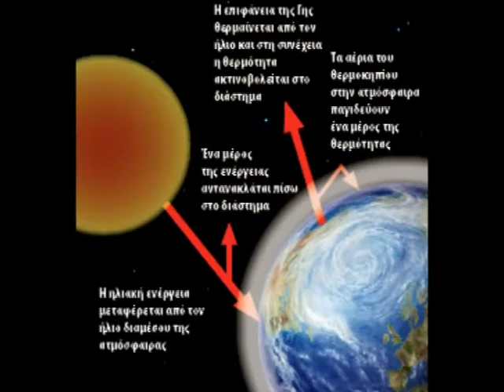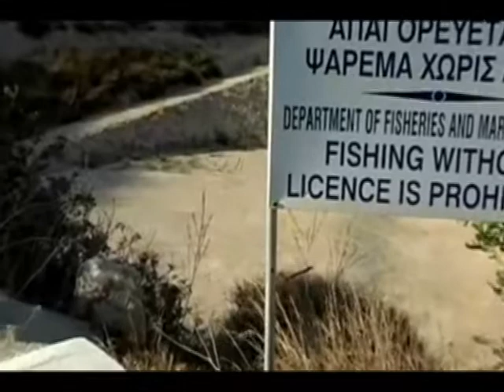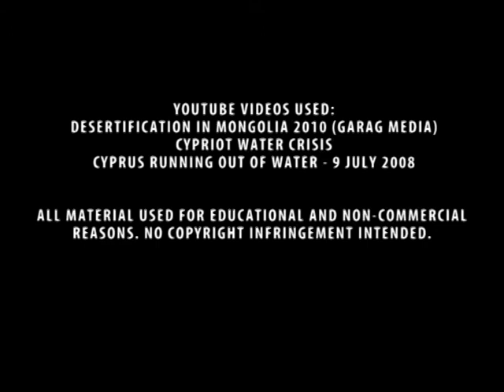Desertification in Cyprus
This video has been created by Giorgos Karavias- student of Ayios Ioannis Lyceum, Limassol , in the framework of the EU-funded project 'MDGs-Media for Development Goals'.
The project is being implemented in Cyprus by the non-governmental organization Future Worlds Center
 The video has been created for educational and non-commercial reasons.

Αυτό το βίντεο δημιουργήθηκε από τον Γιώργο Καραβία, μαθητή του Λυκείου Αγίου Ιωάννη στη Λεμεσό, στα πλαίσια του προγράμματος 'MDGs-Media for Development Goals'. το οποίο χρηματοδοτείται από την Ευρωπαϊκή Ένωση.
Το πρόγραμμα διεξάγει στην Κύπρο ο μη-κυβερνητικός οργανισμός Future Worlds Center
Το βίντεο αυτό έχει δημιουργηθεί για εκπαιδευτικούς και μη- εμπορικούς σκοπούς και δεν προορίζεται για παραβίαση πνευματικών δικαιωμάτων.